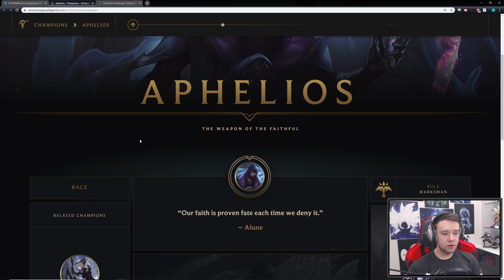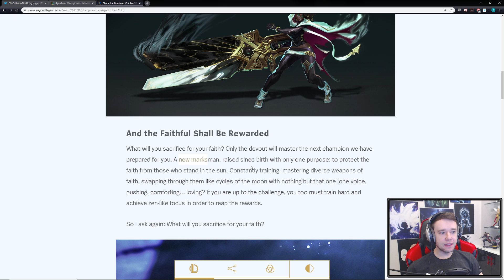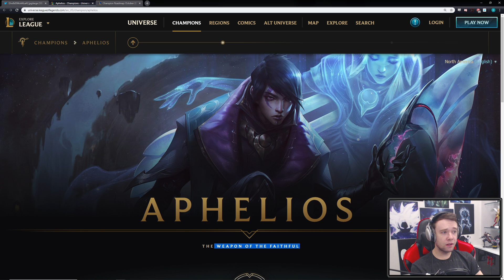NEW CHAMPION APHELIOS REVEALED!!! New ADC Made By CertainlyT - League of Legends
LEAVE A "LIKE" IF YOU ENJOYED THE VID!! New CertainlyT ADC champion REVEALED, Aphelios, the weapon of the faithful in League of Legends!

LIKE MY SICK WALLPAPER BEHIND ME?